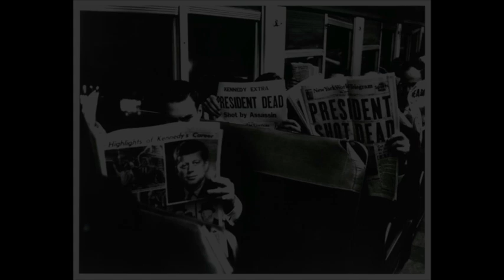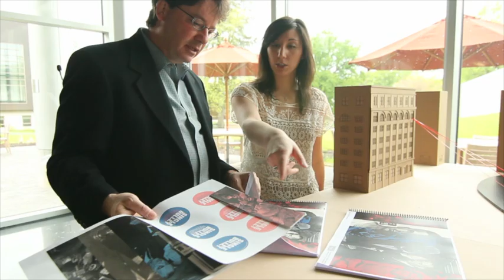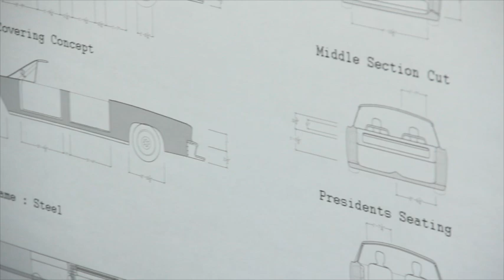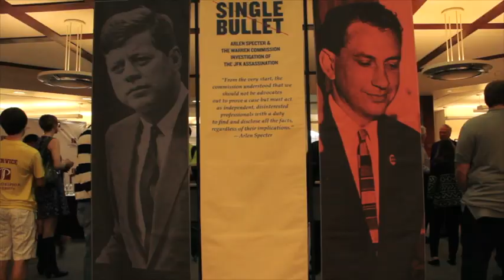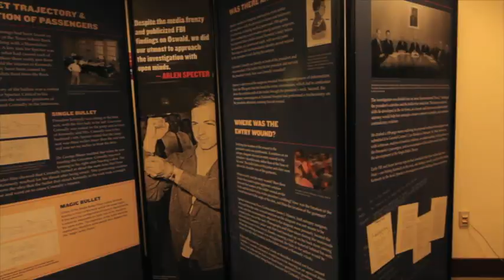Single Bullet: Investigation of the JFK Assassination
Philadelphia University's exhibition, "Single Bullet: Arlen Specter & The Warren Commission Investigation of the JFK Assassination."